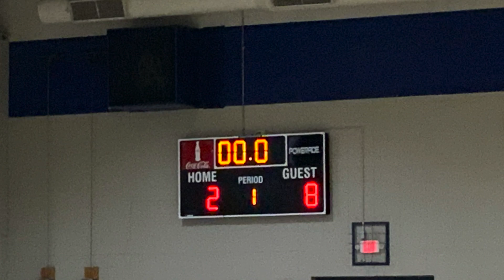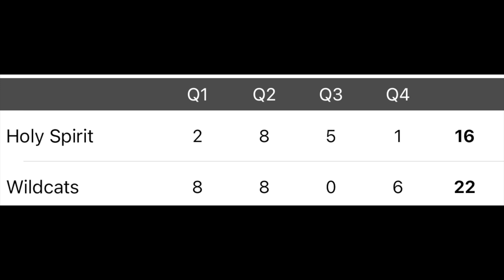Westminster 22 Holy Spirit 16 - 1/6/24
Great Game Boys!
Next Up:
at Pineview
Monday, January 8th
7:00pm